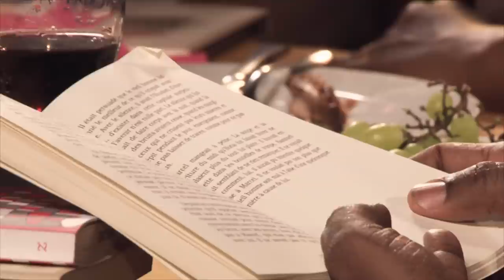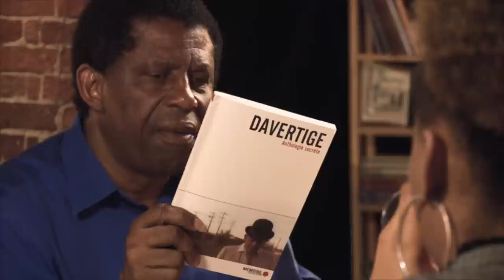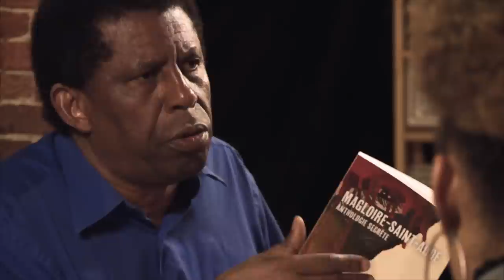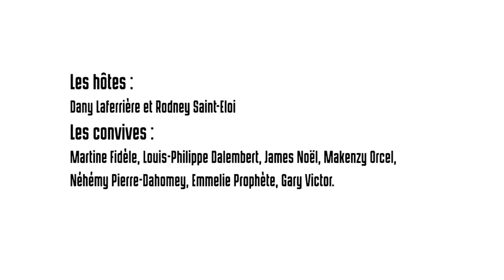Dany Laferrière invite à sa table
"En toute simplicité, je reçois des amis à souper, il se trouve qu’ils sont de magnifiques écrivains. Au menu, des romanciers et des poètes, certains fraîchement cueillis comme des fruits et légumes du terroir, d’autres plutôt à déguster lentement comme un rhum cinq étoiles. Cuisine littéraire aussi colorée qu’une peinture Saint-Soleil et plus épicée qu’une pièce musicale de Tabou Combo. Rodney Saint-Eloy sera au fourneaux avec ses meilleures recettes. je serai à la table pour servir un alcool assez fort pour délier les langues".
Dany Laferrière